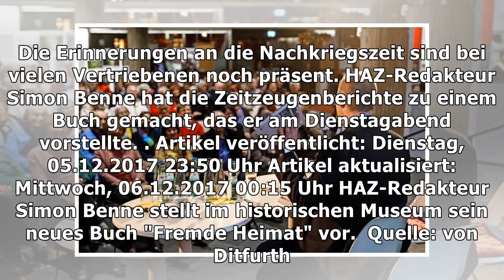Haz-autor simon benne stellt sein neues buch über flüchtlingsschicksale vor – haz – hannoversche al